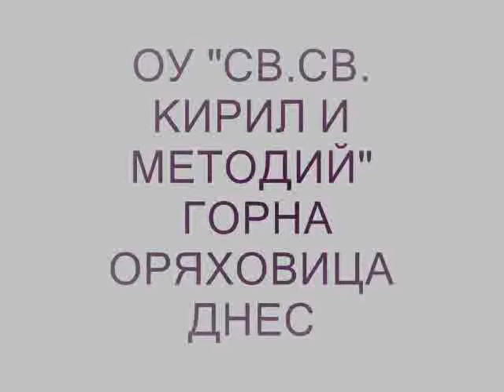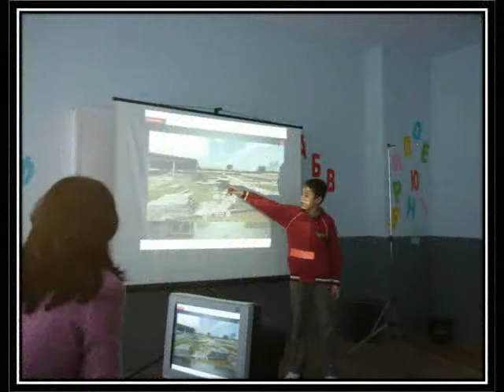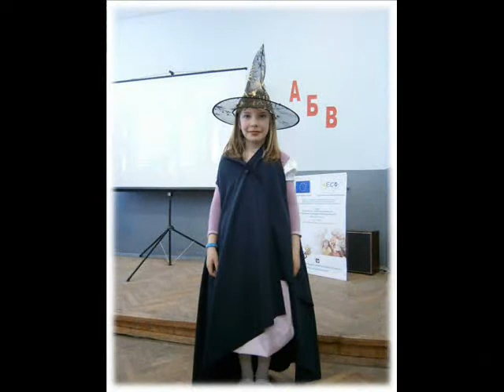ОУ "Св. св. Кирил и Методий" - Настояще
ОУ "Св. св. Кирил и Методий" - Настояще - Горна Оряховица